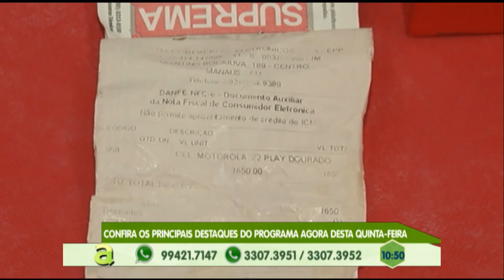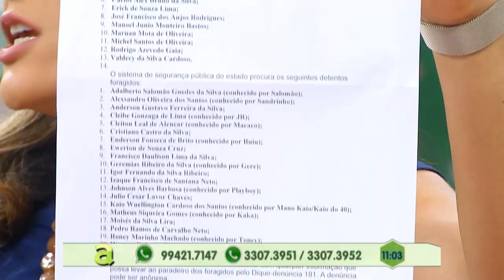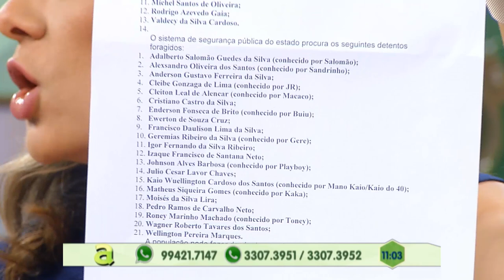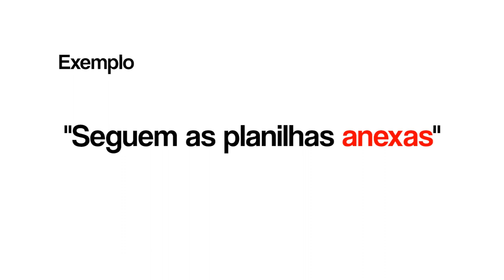Trio assalta loja em Shopping no bairro São José, zona leste de Manaus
01º BLOCO AGORA 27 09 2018 - Trio assalta loja em Shopping no bairro São José, zona leste de Manaus